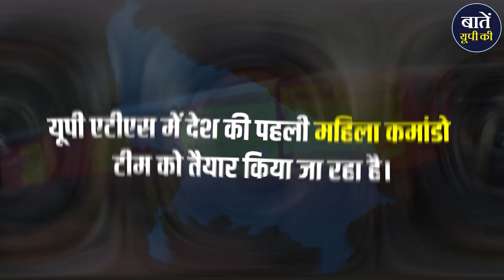UP This Hour : ATS में स्टेट लेवल पर देश की पहली महिला कमांडो टीम || Baten UP Ki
सुरक्षा और आतंकी घटनाओं से निपटने के लिए देश की पहली महिला कमांडो बटालियन उत्तर प्रदेश में तैयार हो रही है। जी हां, यूपी एटीएस में देश की पहली महिला कमांडो टीम को तैयार किया जा रहा है। उत्तर प्रदेश देश का पहला राज्य होगा जहां आतंकी घटनाओं से निपटने के लिए कमांडो टीम में महिलाओं की स्पेशल यूनिट तैयार की गई है। ये महिला कमांडो किसी भी हालात से निपटने के लिए तैयार की जा रही हैं। इन्हें यूपी एटीएस के 'स्पॉट ट्रेनिंग सेंटर' अर्थात स्पेशल पुलिस ऑपरेशन टीम  के सेंटर पर प्रशिक्षित किया जा रहा है। बता दें कि प्रदेश की इतनी बड़ी सीमा एवं आतंकवाद/ नक्सलवाद की गम्भीर समस्या को देखते हुए उत्तर प्रदेश सरकार द्वारा साल 2017 में यूपी एटीएस के अन्तर्गत Special Police Operations Team (SPOT) का गठन किया गया है।

धन्यवाद